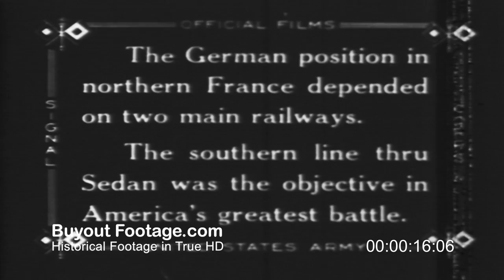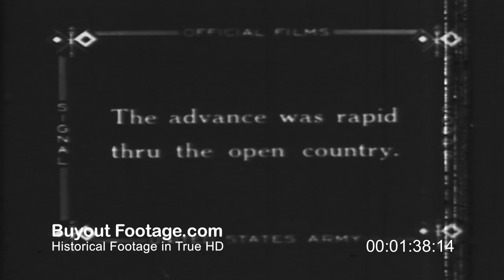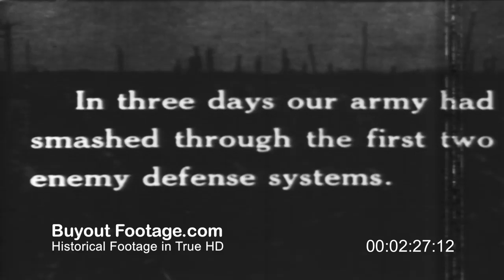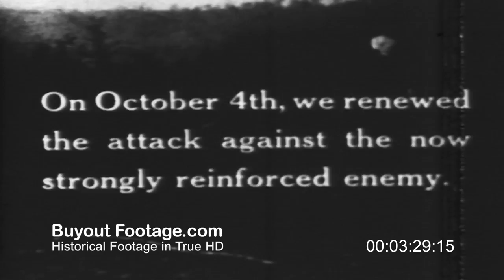HD Historic Stock Footage WWI MEUSE-ARGONNE OFFENSIVE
Unedited actual footage taken under combat action conditions in WWI in France. The Meuse-Argonne Offensive, also called the Battle of The Argonne Forest, was part of the final Allied offensive of the Great War.

The objective of the American Forces was the capture of the southern line railroad hub at Sedan France, part of a rail network supporting the German Army. This proved to be the greatest American battle of World War 1. Trucks and troops move along a road. Troops wait in trenches for zero hour. Field artillery guns are loaded and fired. Long range railway or railroad artillery piece fired. Shows machine gun firing. Troops advance through open country. Tank advancing and firing. "37's" were effective against machine guns in the open. Shows 37 mm artillery gun firing.

US troops in prone positions fire guns and throw hand grenades toward machine nests on edge of forest. Wounded soldier carried on litter. Desolate battlefield landscape scarred by battle. A column of soldiers march along rough terrain. Prisoners carry wounded on litter. Soldier reads letter. U.S. Army General John Pershing decorates US Soldiers. Supplies being brought up to front line. Close up artillery gun firing, close up machine gun firing. The railway near Sedan, France.